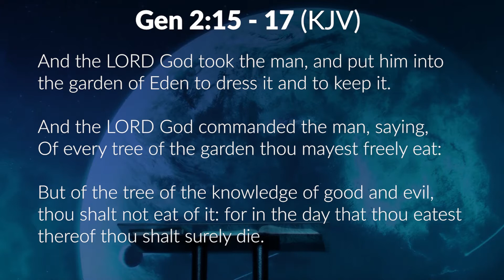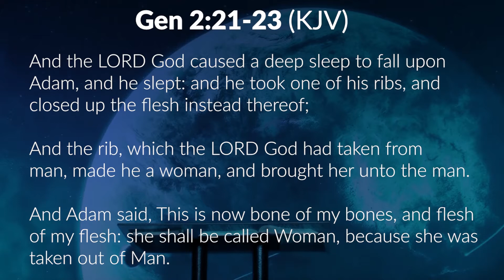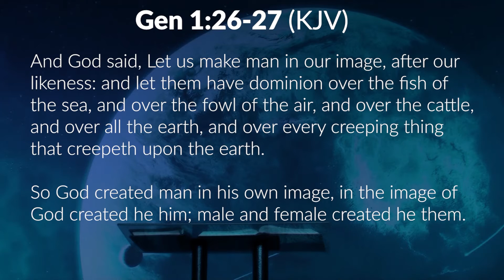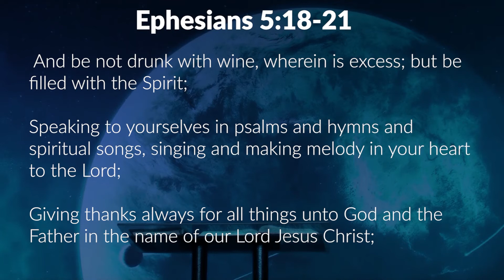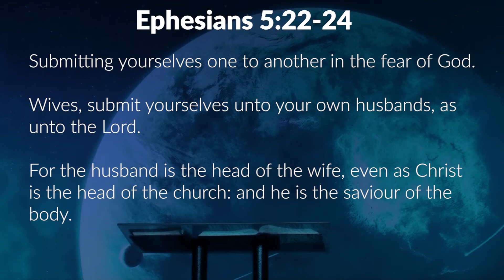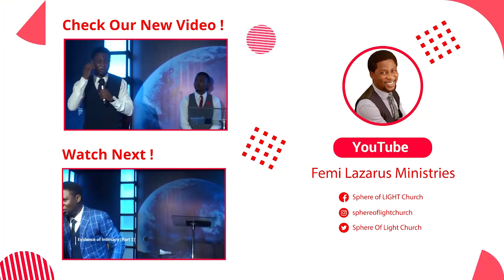Christian Courtship and Marriage (Part 3)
Kingdom Courtship and Marriage (Part 3)

Let God's word be true and every word of Men be a lie. God's approach to marriage
is the true perspective. Join God's servant in this marriage and courtship series as he reveals to us with the lens of scripture God's perspective to Marriage & Courtship.

tr

For an update on our services at Sphere of Light Church, click the below links: